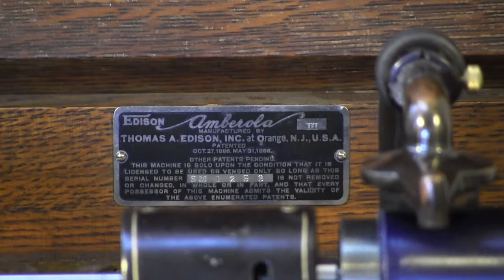BA2029 National Emblem March - New York Military Band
(Bagley)

Recorded in Edison's New York Studio.  Released on wax Amberol no. 174 in July 1909 and re-released on Blue Amberol in November 1913.